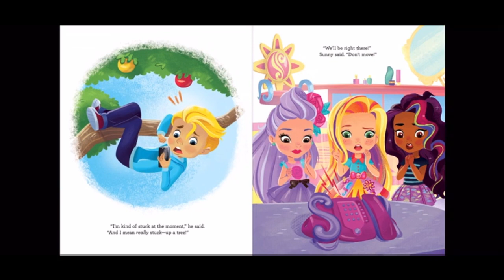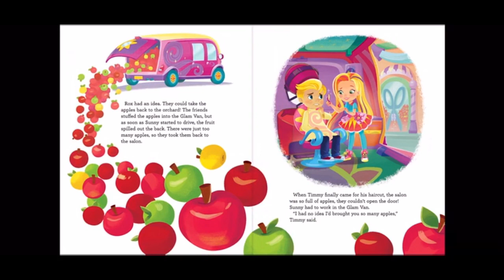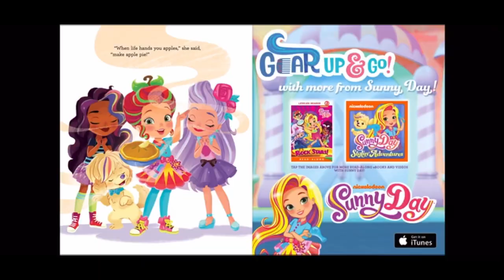Sunny Day Apples Everywhere!🍎 Read By [SpongeBob SquarePants]🧽